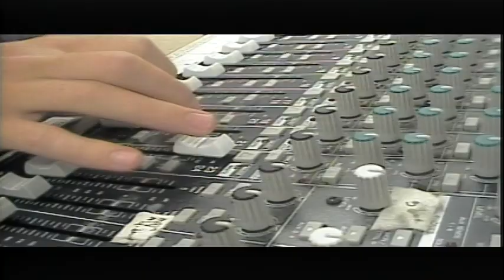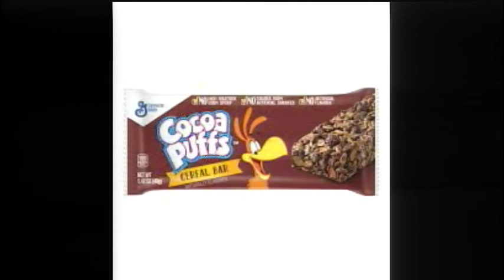BASH TV for Monday, 11/1/2021